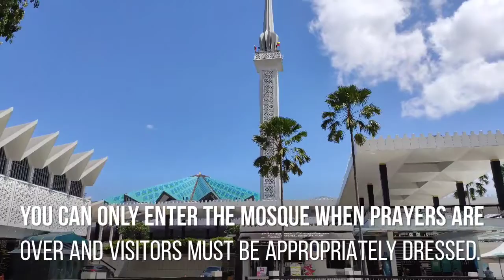Montaj Masjid Negara - Kelas SmartPhone Photography